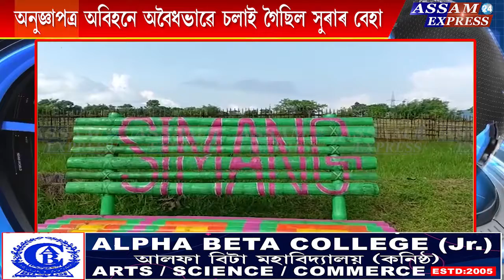বঢ়মপুৰৰ বৰবাৰীস্থিত চিমাং ৰুৰেল এগ্ৰ' টুৰিজিম ৰিজৰ্টত প্ৰশাসনৰ তলা।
বঢ়মপুৰৰ বৰবাৰীস্থিত চিমাং ৰুৰেল এগ্ৰ' টুৰিজিম ৰিজৰ্টত প্ৰশাসনৰ তলা। অনুজ্ঞাপত্ৰ অবিহনে অবৈধ সুৰাৰ ৰমৰমীয়া বেহা ৰিজৰ্টত।